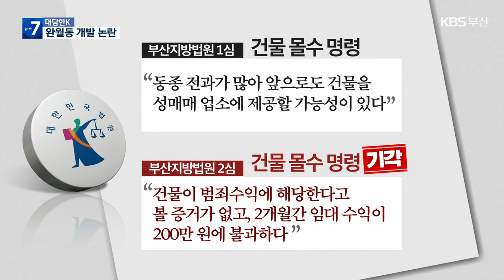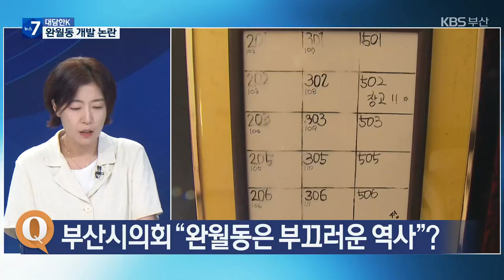[대담한K] 성매매 집결지 ‘완월동’ 개발…‘수혜자는 업주’? / KBS 2023.08.02.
[앵커]

부산에 마지막으로 남은 성매매 집결지죠.

 완월동에 46층 높이의 초고층 건물 개발 사업이 추진되고 있습니다.

 부산시 심의를 통과했고 구청 승인만 남았는데, 이대로라면 개발로 인한 최대 수혜자는 건물주, 그러니까 성매매업을 운영하거나 알선했던 업주들이 될 것으로 예상돼 인권단체를 중심으로 반대 목소리가 나오고 있습니다.

 여성인권지원센터 '살림'의 변정희 상임대표와 내용 들여다보겠습니다.